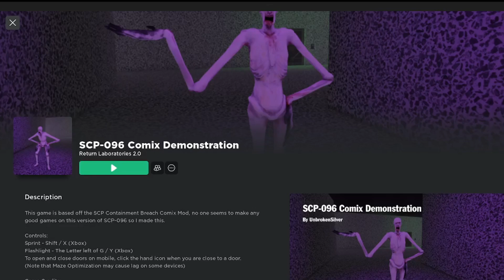Playing SCP-096 Comix demonstration on roblox(this was weird)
the sounds were funny and cringe at the same time lmao i laughed